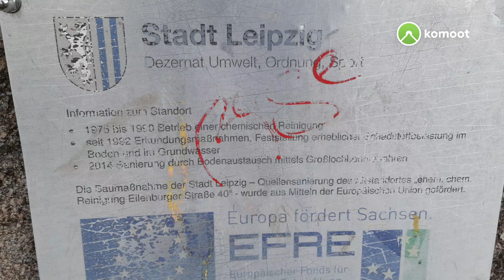wegen Streik mal zum ⬜🟩⬜ & Ostfriedhof